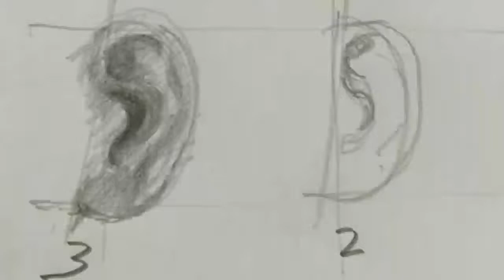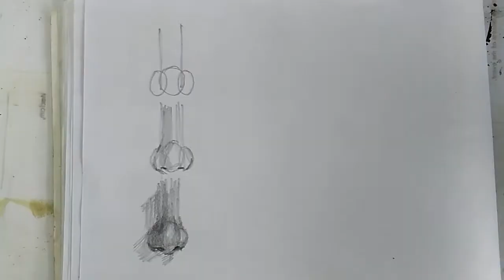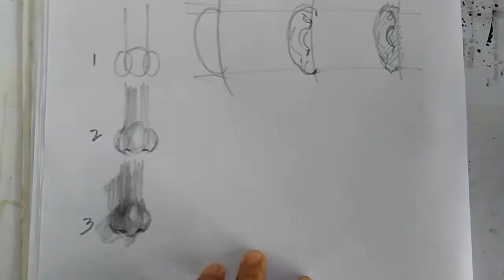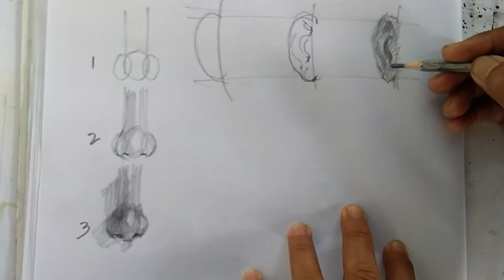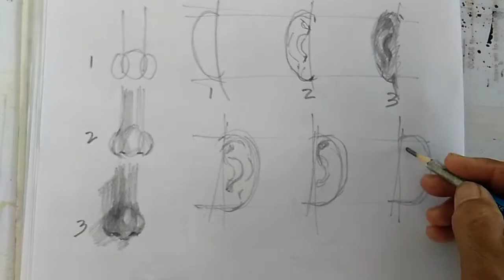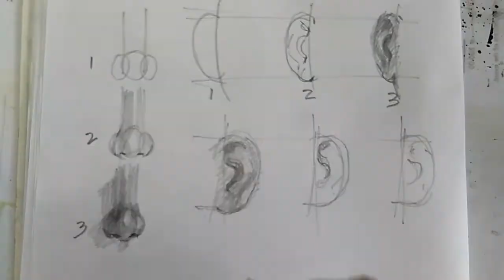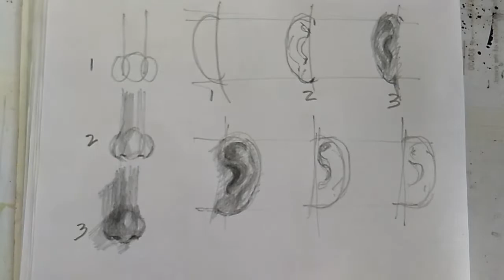Basic Construction of the Human Ear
Simple shape and features of human ear. First is the side view, a slightly curve and in foreshortened appearance. Compare to your front ear almost all details are most defined. Try it...